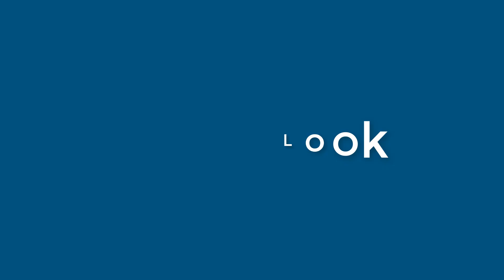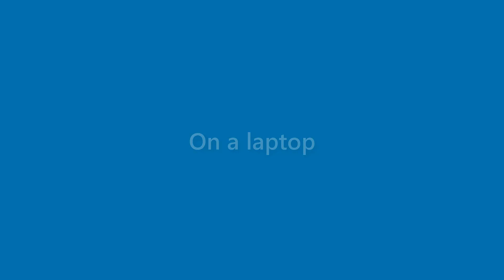Laurie Lara - appearance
Name Look - Laurie Lara - appearance. In this video we present "Laurie Lara" name look and feel in various scenarios.
This video will cover:
How does "Laurie Lara" look as a personal letterhead?
How does "Laurie Lara" look on a business card?
How does "Laurie Lara" look on a computer/laptop screen?
How does "Laurie Lara" look with different background colors?
How does "Laurie Lara" look with various fonts?